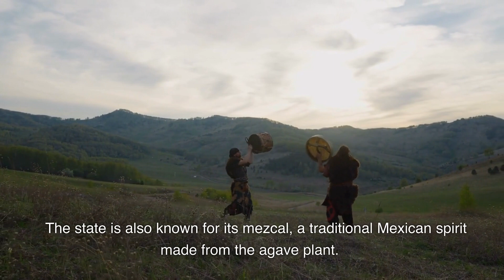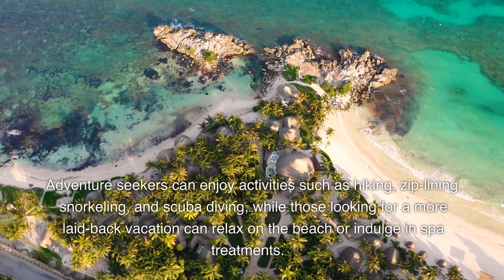Guide To The Top 10 Tourist Destinations in Mexico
Mexico offers a diverse range of tourist destinations that cater to all kinds of travelers, from history buffs to beach lovers to adventure seekers. The country's rich cultural heritage, stunning natural beauty, delicious cuisine, and warm hospitality make it a top destination for international travelers.
The top tourist destinations in Mexico, as outlined in this guide, offer unique experiences that showcase the country's various attractions. From the vibrant nightlife and bustling streets of Mexico City to the ancient ruins of Chichen Itza and the relaxing beaches of Cancun, there is something for everyone.
Visitors to Mexico can explore the country's rich history by visiting the Mayan and Aztec ruins, museums, and historic landmarks. They can also immerse themselves in Mexican culture by experiencing the country's music, art, and cuisine.
Mexico's natural beauty is also a major draw for tourists, with its stunning beaches, rugged mountains, lush jungles, and colorful coral reefs. Adventure seekers can enjoy activities such as hiking, zip-lining, snorkeling, and scuba diving, while those looking for a more laid-back vacation can relax on the beach or indulge in spa treatments.
Despite its challenges, Mexico remains a safe and welcoming destination for tourists. The country's tourism industry has taken significant measures to ensure the safety and security of visitors, including increased police presence and enhanced safety protocols at hotels and tourist attractions.
In summary, Mexico is a must-visit destination for any traveler looking for a unique and unforgettable experience. With its rich history, vibrant culture, stunning landscapes, and warm hospitality, it is no surprise that Mexico remains a top tourist destination year after year. Whether you are planning a family vacation, romantic getaway, or solo adventure, Mexico has something for everyone.